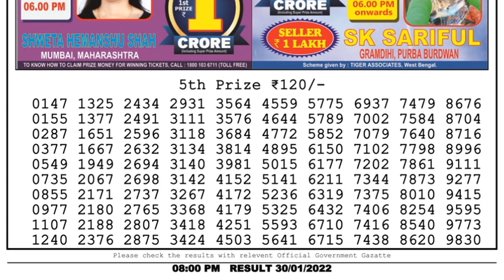Nagaland Lottery Sambad Result | Dear Lottery